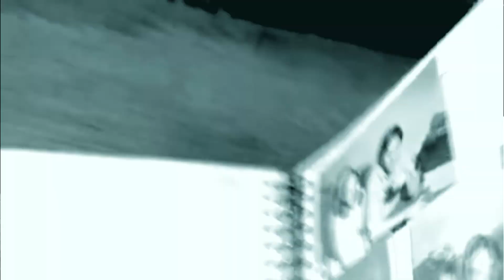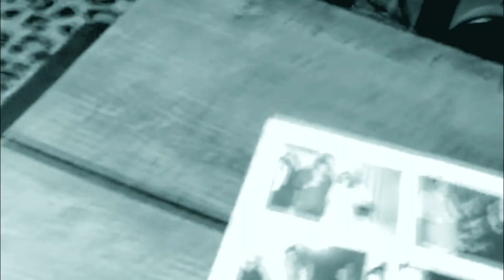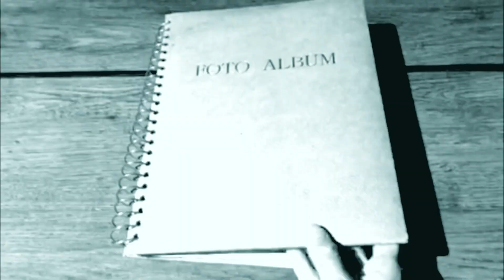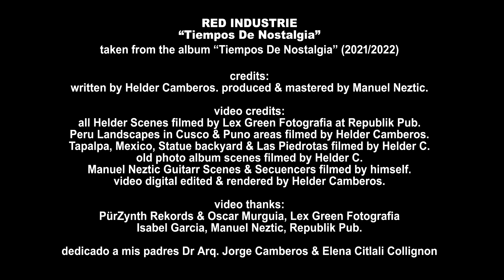Red Industrie - Tiempos de Nostalgia (New Single) [Coldwave, Darkwave]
PurZynth Rekords presents: Red Industrie - Tiempos de Nostalgia (New Single).

Written by Helder Camberos. Produced & Mastered by Manuel Neztic.

Find more from Red Industrie in our Compilations: FUTURENOW and FUTURENOW 2.0.

Welcome to 🔵PurZynth Rekords. Zynth Music from the World.
Synth music promoters since 2001.